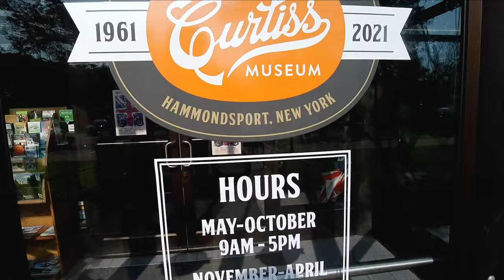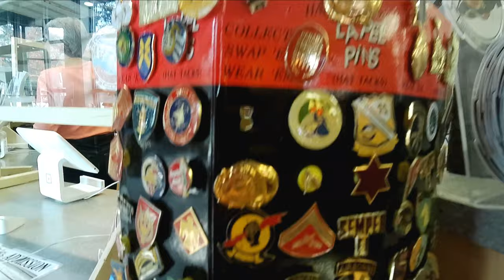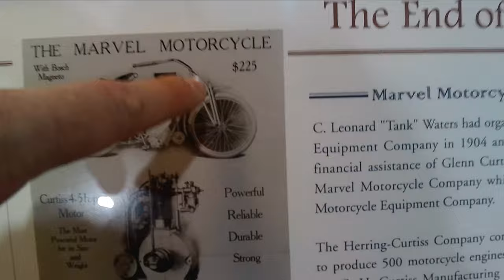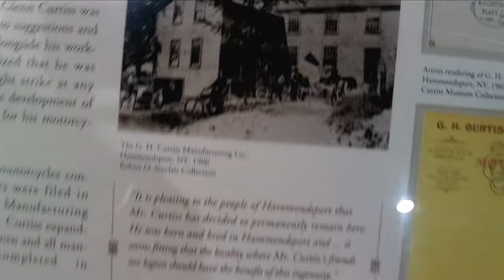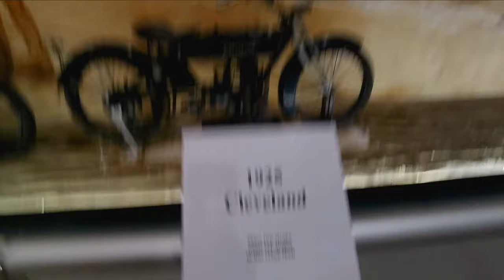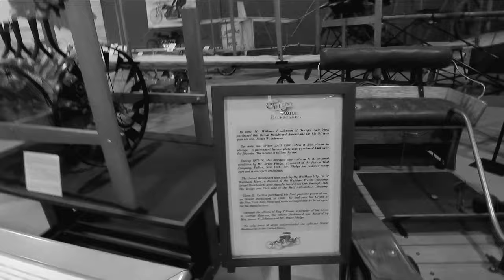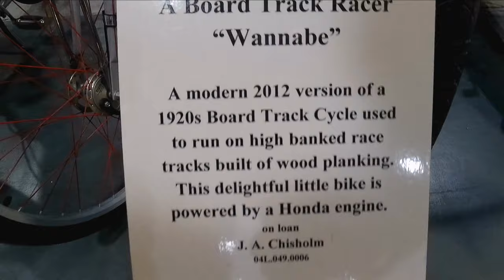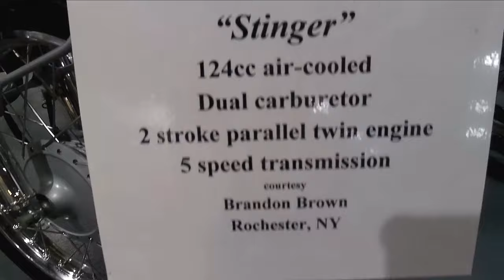American Made. The Glenn H. Curtiss Museum.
A thrilling educational building to visit. Airplanes, automobiles, motorcycles, bicycles, engines, boats and even an RV.
Glen H. Curtiss, began his career as a bicycle racer & maker. Curtiss bicycles were widely sought after for bicycle racing & enthusiasts. In 1908, Curtiss joined the Aerial Experiment Association, founded by Alexander Graham Bell, to build flying machines.Curtiss made the very first long-distance flight in the USA, and many of his aircraft predominant in the military & civil fields of aviation during World War II.
Glen Curtiss, was born in Hammondsport, NY and his education extended to the eighth grade. His interest in mechanics prompted him to develop a stencil machine for the Eastman Kodak company, in Rochester, NY & was a avid amateur photographer.
In 1910, Curtiss established a flight school for the military in San Diego. Today that place is naval air station North Island. The Birthplace of naval aviation.
LaGuardia Airport, was originally named the Glen H. Curtiss airport. Curtiss, was posthumously awarded the Distinguished Flying Cross. He has also been inducted into the National Aviation hall of fame, International aerospace hall of fame, Motorcycle hall of fame, and the National Inventors hall of fame. Curtiss airplanes appeared on fifteen U.S. Postal stamps & on stamps of seventeen nations.
Today, The Curtiss-Wright Corporation, headquartered in North Carolina, is the leading supplier of Black-Box data recorders for aircraft. The corporation also  a leading supplier of defense and civil aviation electronics. Curtiss-Wright, upgrades nuclear power facilities globally & provides advanced technology for the next generation of nuclear reactors. Curtiss-Wright, provides pumps, valves and motors for today's U.S. Navy nuclear fleet.